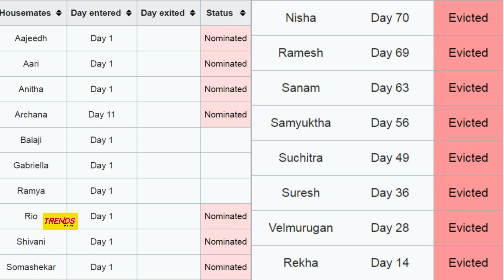Bigg Boss 4 Tamil | 19th Dec Promo | Kamal Haasan Episode | Bigg Boss Tamil 4 Review